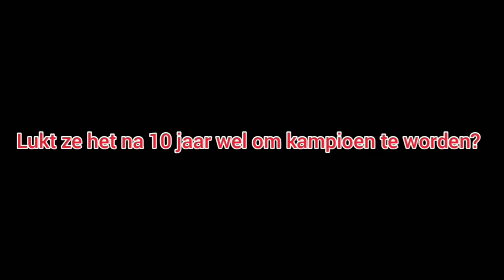RED DIT FEYENOORD HET IN FIFA 22! 10 JAAR LATER! 1K SPECIAL EN FEYENOORD CAREER MODE!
ja de nieuwe serie vanaf zondag ! de career mode serie met het feyenoord van 2012! gaat het nu wel lukken om kampioen te worden?

laat weten wat je er van vindt!